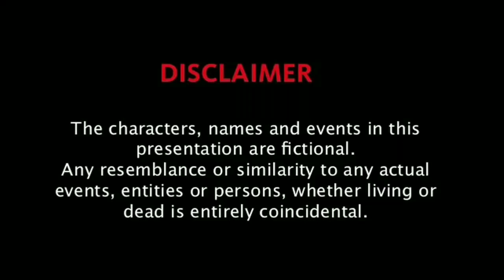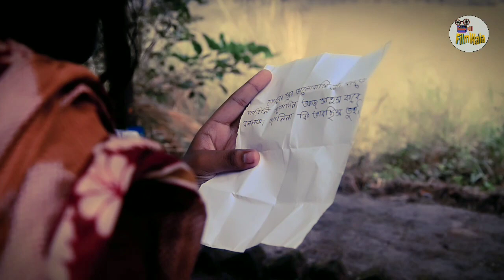GIFT ।। SHORT FILM ।। FILMWALA ।। A. M. FILMS PRODUCTION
Acting & Voice over:
Debjani
Suman
Sutapa

Guest appearance:
Atanu

Camera, Edit & Poster design:
Filmwala team

Story, Dialogue, Screenplay & Direction:
Atanu Mondal